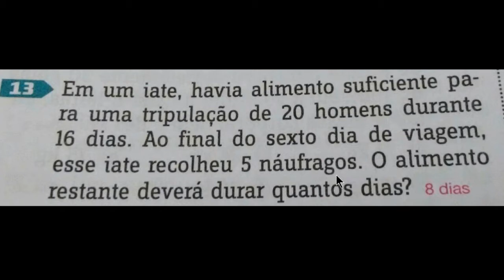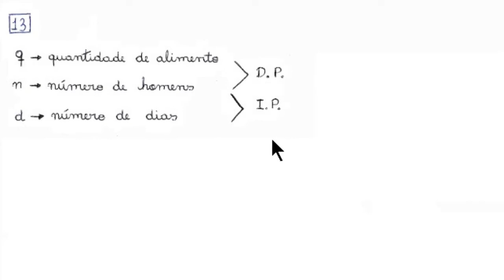Grandezas Direta e Inversamente Proporcionais (Exercício)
Em um iate, havia alimento suficiente para uma tripulação de 20 homens durante 16 dias. Ao final do sexto dia de viagem, esse iate recolheu 5 náufragos. O alimento restante deverá durar quantos dias?